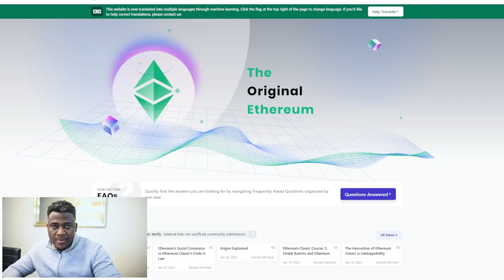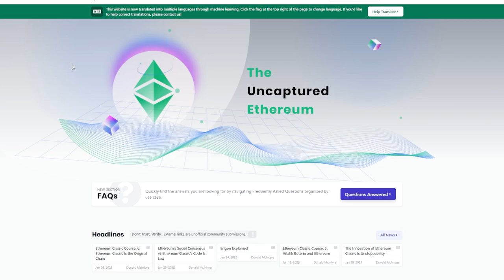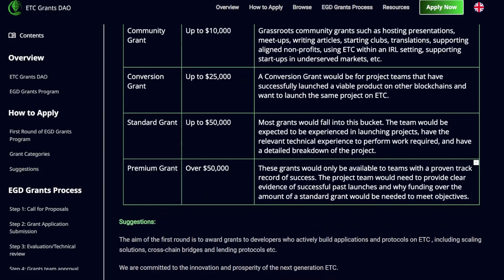3 Reasons Ethereum Classic price is set to spike!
3 Reasons Ethereum Classic price is set to spike!